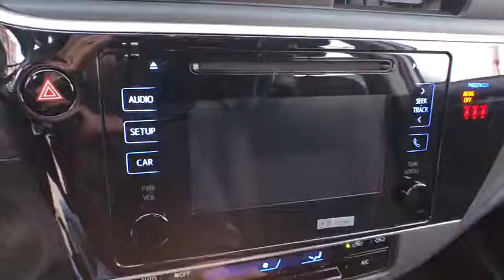2019 Toyota Corolla Countryside, Oak Lawn, Calumet city, Orland Park, Matteson, IL 19330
Silver New 2019 Toyota Corolla available in Countryside, Illinois at Toyota on Western. Servicing the Oak Lawn, Calumet city, Orland Park, Matteson, IL area.

6941 South Western Ave.

Delivers 36 Highway MPG and 28 City MPG! This Toyota Corolla boasts a Regular Unleaded I-4 1.8 L/110 engine powering this Variable transmission. Window Grid Antenna, Wheels: 16 x 6.5 Wide Vent Steel, Wheels w/Full Wheel Covers.* This Toyota Corolla Features the Following Options *Variable Intermittent Wipers, Urethane Gear Shift Knob, Trunk Rear Cargo Access, Trip Computer, Transmission: Continuously Variable (CVTi-S), Toyota Safety Sense P, Torsion Beam Rear Suspension w/Coil Springs, Tires: P205/55R16 All-Season, Strut Front Suspension w/Coil Springs, Steel Spare Wheel.* Visit Us Today *For a must-own Toyota Corolla come see us at Toyota On Western, 6941 S Western Ave, Chicago, IL 60636. Just minutes away!